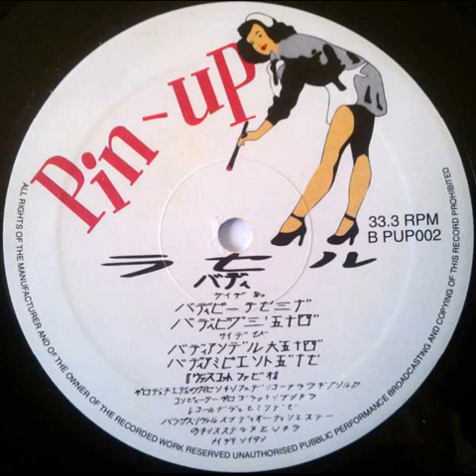Laser - Body Under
Pin Up ‎– PUP002 Italy    1993